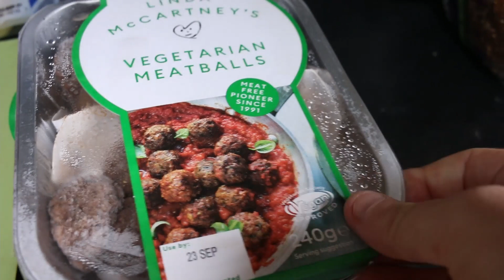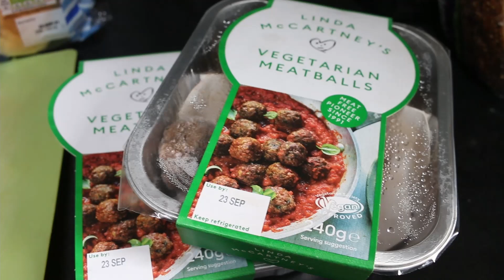Veggie Meatball Marinara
Bread and Meatballs combine with a delicious tomato sauce in my vegetarian version of Subway's Meatball Marinara.

This is a delicious creation even if I do say so myself (and I do).

So why not give it a try? It is so easy to make and well worth it.